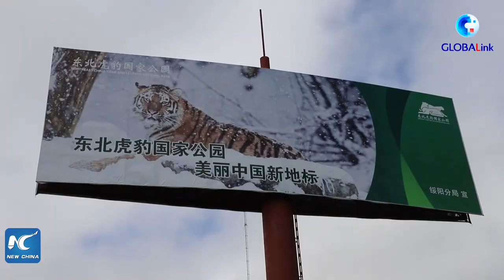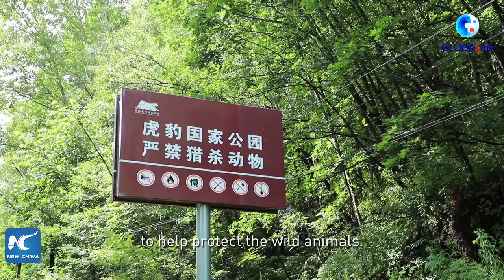GLOBALink | Efforts on Siberian tiger protection bear fruit in NE China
China has been trying to save Siberian tigers, one of the world's most endangered species, through captive breeding programs. Check out how the protection efforts are paying off in northeast China.